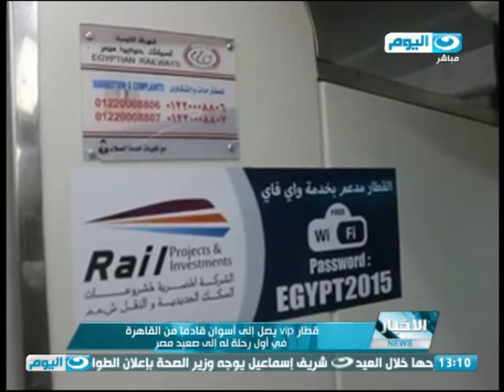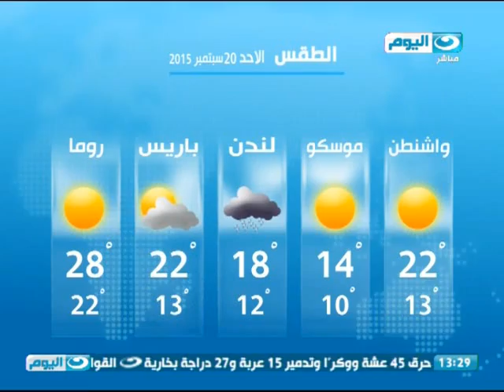اخبار_النهار:رئيس الوزراء يبحث مشروع تنمية واستصلاح مليون ونصف المليون فدان